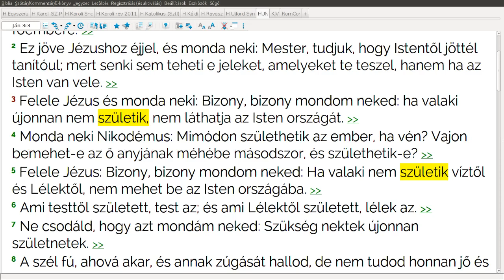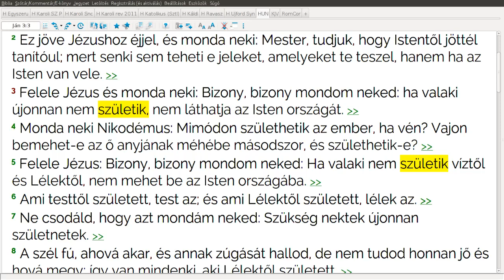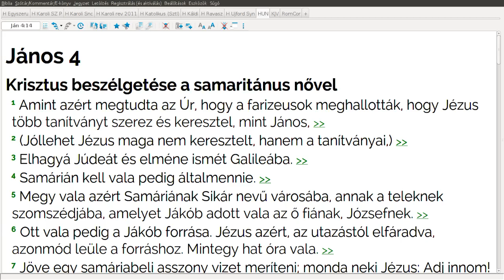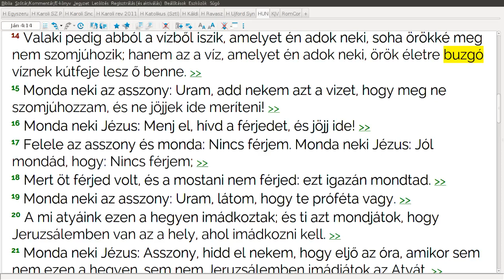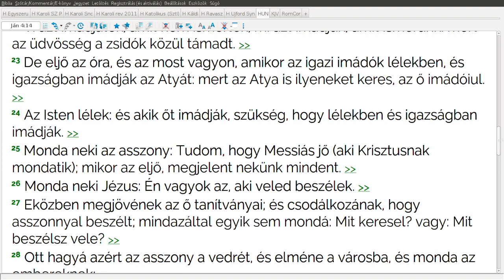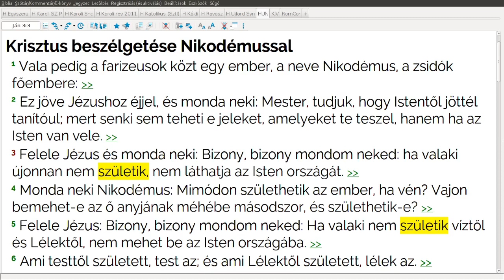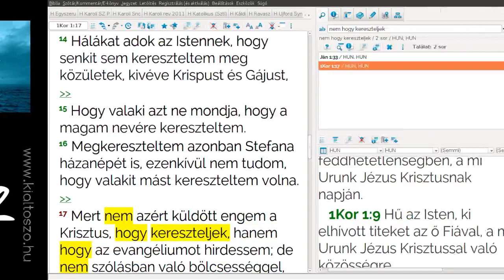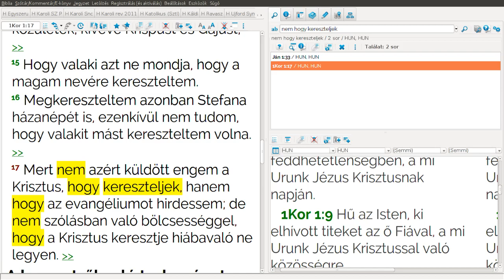Újjászületni víz és lélek által